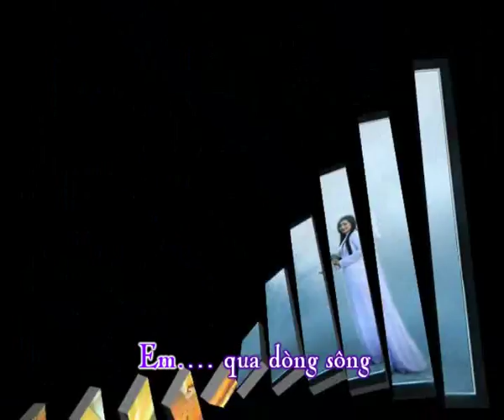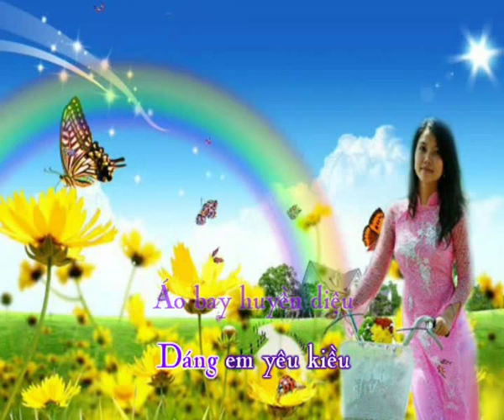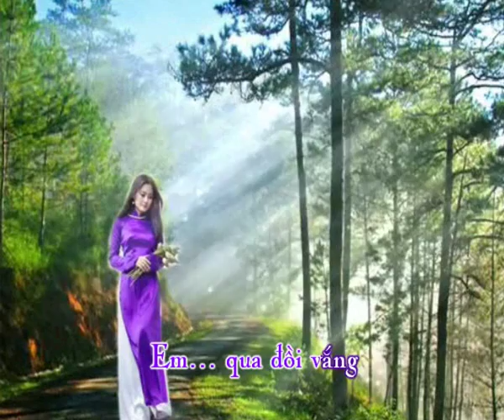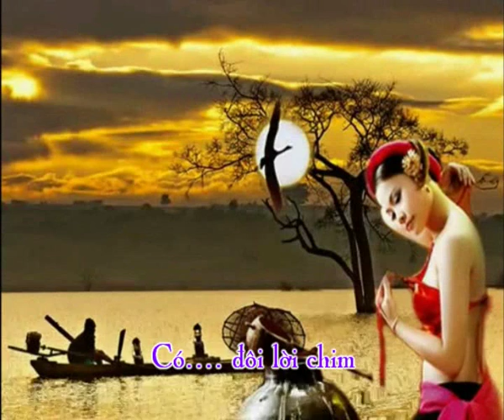Guốc Tía - Nhạc: Nguyễn Tuấn - Thơ: Phạm Thiên Thư - Trình bày: Tấn Đạt